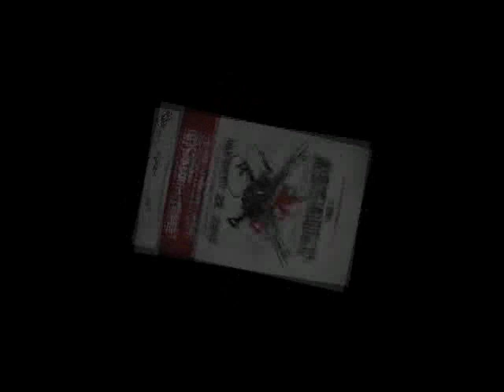RD.1 SCOTT JACKSON VS. YOUNG/// SICK.SOUND.SYNDROME PRESENTS "THE ASSAULT: BEATBOX SHOWDOWN"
We got Tdot local beatboxer Scotty Jackson aka Scotty the lumberjackson choppin' ish down with his beatbox badness going up against our boy Young.